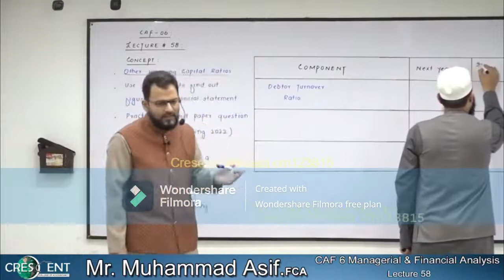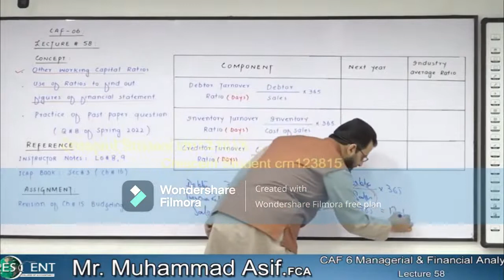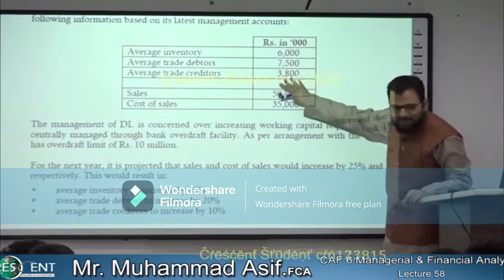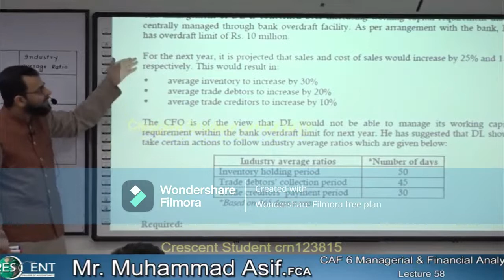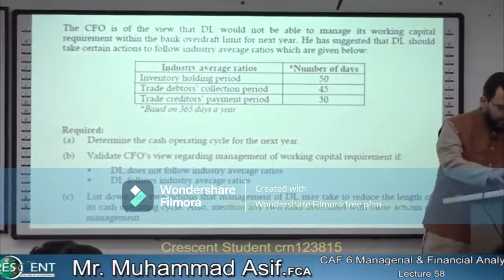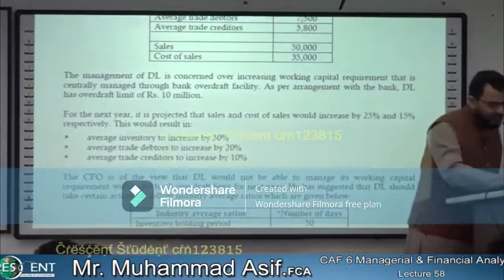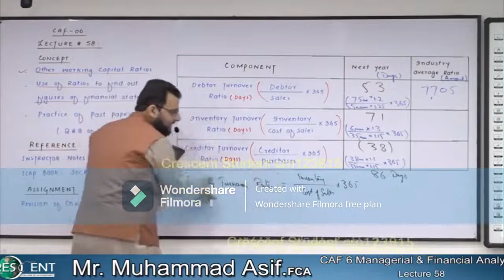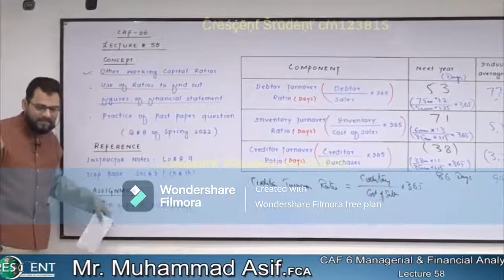Caf-06 ~ Sir Asif ~ Lecture-58